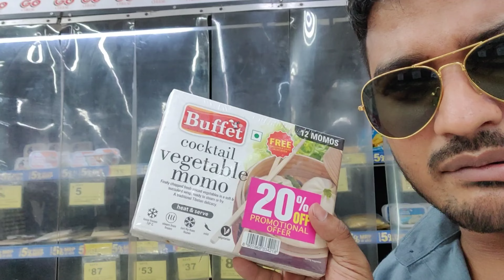| My Friend Vlog | Bablu Singh |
My Friend Vlog

Hello everyone,
After such a long time I meet my friend ❤️
Neharika ❤️

We did shopping 😂😂 offer tha 😂

Susmita Sen ka love story single log ko aur rula rha 😂😂